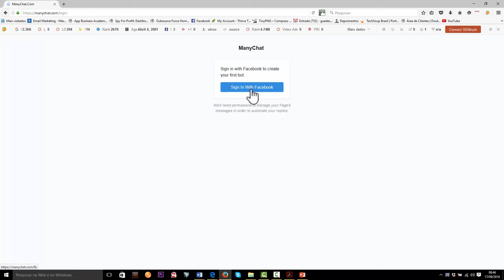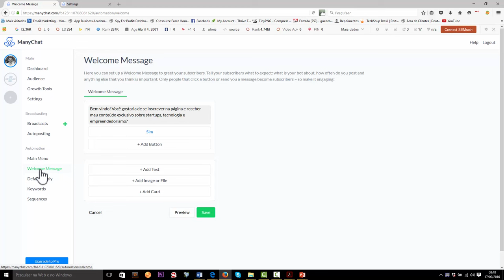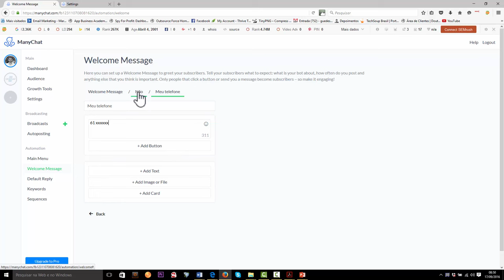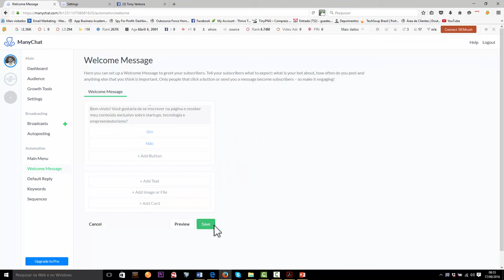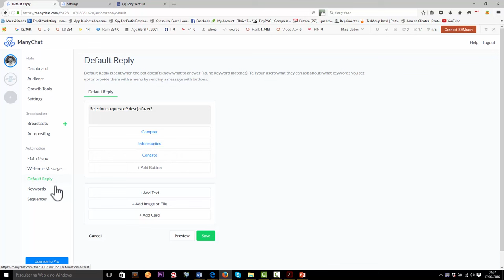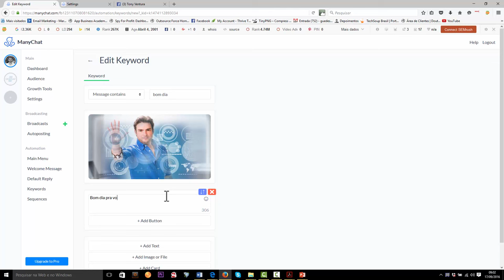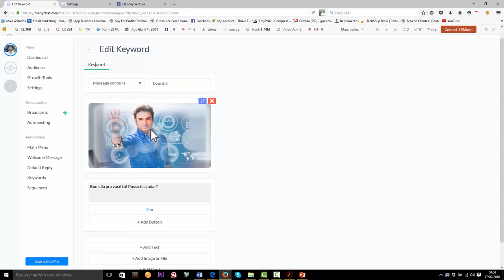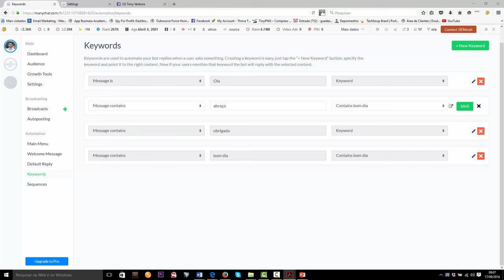Many Chat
(Aqui vai o assunto do vídeo)